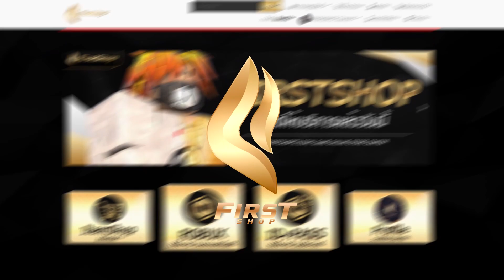Roblox : Last Pirates รีวิวผลใหม่ทั้ง3ผลทั้งหมด ผลบิ๊กมัม/บิสกิต/บาเรีย!? (สกิลโคตรโกงNPCลับ)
New Code
MAOKUMA - Money 10K
DIW_TV - ResetStats
JZ GAMMING - Money 10K
KINGNONKD - Money  1K
3MVisits - ResetStats
NEOGAMING - ResetStats
OatCasterCh - Money 10K